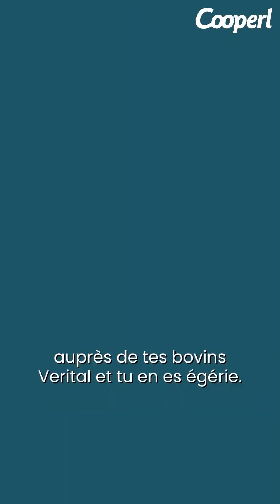Nos éleveurs et le sport #2 : témoignage de Sébastien Richomme